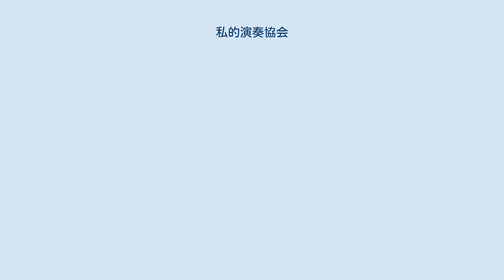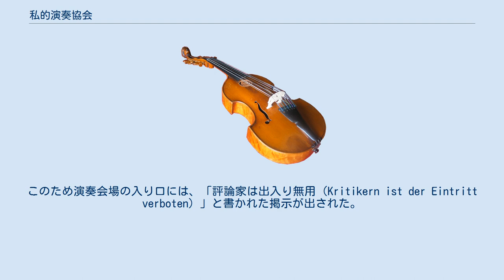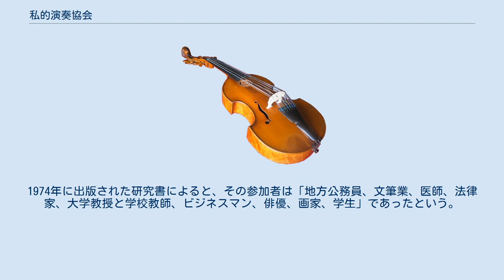私的演奏協会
現存しない組織・団体
アルノルト・シェーンベルク
私的演奏協会（してきえんそうきょうかい、独: Verein für musikalische Privataufführungen）は、1918年秋にウィーンにおいて、アルノルト・シェーンベルクによって旗揚げされた音楽団体。
純粋に同時代の音楽に興味をもつ人々のために、入念なリハーサルのもとに良質な演奏を行うことをうたった。
1919年2月から、1921年12月にオーストリア共和国の超インフレのため活動停止を余儀なくされるまでの3年間、117回のコンサートを行い、154作品を上演した。
 状況さえ許せば、週に1回の割合で演奏会が催され、各回のプログラムは完全に現代音楽から組み立てられた。
曲目の幅は非常に広く、「シェーンベルクのサークル」だけに限られてはいなかった。
最初の2年間は、シェーンベルクの作品を演奏するのは許されず、その代わりに、シェーンベルクのお気に入りであるドビュッシーとレーガーのほか、ラヴェルやストラヴィンスキー、バルトーク、ヴェーベルン、ベルクらの作品が取り上げられた。
また、同時代のチェコの音楽も演奏された。
 さまざまな外的事情を考慮して、交響曲や管弦楽曲は室内楽編成に編曲して演奏された。
近年に音源が増えつつある、ブルックナーやマーラーの作品をシェーンベルクの門人たちが編曲したものは、この協会のために作られた。
 演奏会に参加する演奏者は、若手の最も有能な音楽家から選び出され、シェーンベルク自身か、あるいはシェーンベルクに任命された「舞台監督（Vortragsmeister）」の指導のもとに、一つ一つの作品のリハーサルが熱心に行われた。
作品を明晰で分かりやすく提示することが最優先の課題とされ、時に公開リハーサルに聴衆が立ち会うことも許された。
複雑な作品でさえ、一度ならず演奏されることがあった。
 私的演奏協会では、会員のみが演奏会への出席を認められた。
物見高いウィーンの聴衆を締め出し、こうした聴衆が現代音楽に対して、あざけりの口笛を吹き鳴らすことのないようにしただけでなく、音楽評論家さえ締め出して、悪意のある評論家が出版物の中で攻撃することがないようにした。
このため演奏会場の入り口には、「評論家は出入り無用（Kritikern ist der Eintritt verboten）」と書かれた掲示が出された。
さらに演奏会場において、客観的な作品認識の妨げにならないように、聴衆はブーイングはもちろんのこと、拍手や歓呼さえも禁止された。
 1921年5月27日の第3回演奏会では、協会を財政難から救うためにヨハン・シュトラウス2世の有名なワルツをピアノ・ハーモニウム・弦楽四重奏による室内楽に編曲して演奏した。
シェーンベルクが『南国のバラ』、ベルクが『酒、女、歌』、ウェーベルンが『宝のワルツ』を編曲した。
 協会のウィーンでの活動停止後、アレクサンダー・ツェムリンスキーによってプラハに後継団体が設立され、1922年4月から1924年5月まで活動した。
シェーンベルクが名誉総裁を、ハインリヒ・ヤロヴェッツとヴィクトル・ウルマンが舞台監督を務め、最盛期には400名以上の会員を数えており、ウィーンの協会よりも会員数に恵まれた。
それだけでなく、ウィーンと違って、参加者はアマチュア音楽家がほとんどであった。
1974年に出版された研究書によると、その参加者は「地方公務員、文筆業、医師、法律家、大学教授と学校教師、ビジネスマン、俳優、画家、学生」であったという。